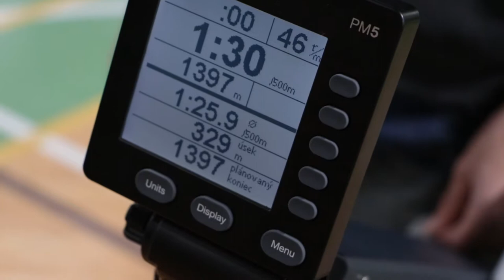SPŠel•it Dobruška - Ergoelit34 - 2. kolo SAHV 2017-18 | 240s (4 x 60s); 1397m | Halové veslování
SPŠel•it Dobruška, tým Ergoelit34
Chlapci 3-4. ročník
2. kolo SAHV 2017-18 | 240s (4 x 60s)
Vzdálenost: 1397 m